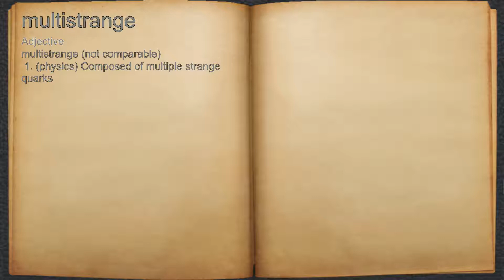What does multistrange mean?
A spoken definition of multistrange.

Intro Sound:
Typewriter - Tamskp